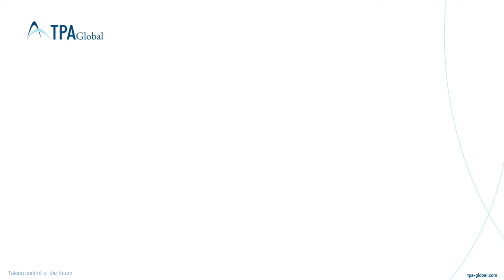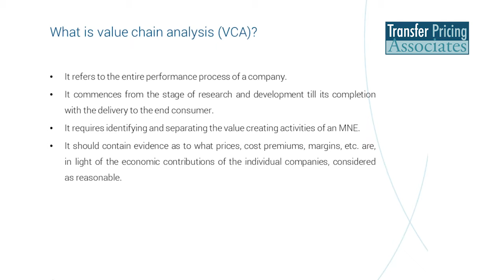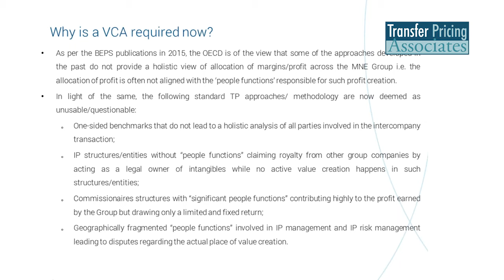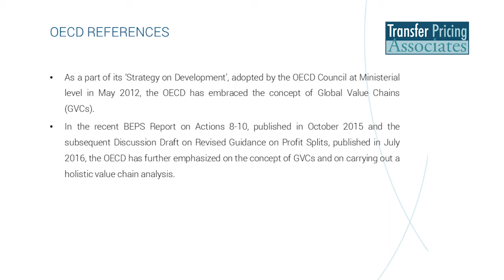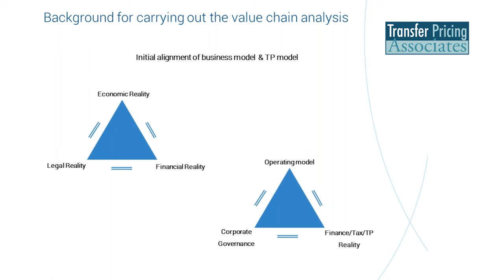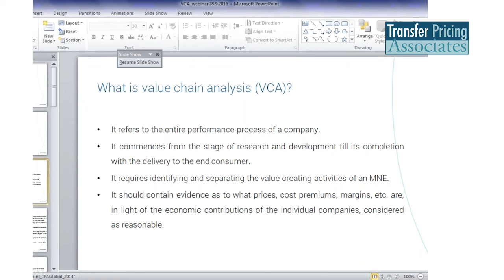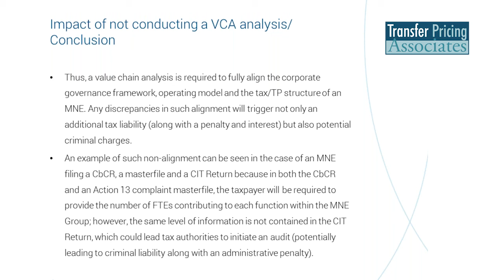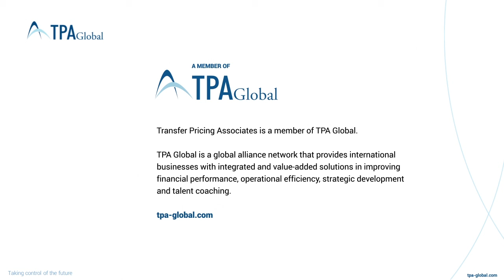Value Chain Analysis - BEPS Action 13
This webinar is an excellent opportunity for experienced tax professionals in MNEs to be in a better position to handle the new TP documentation requirements globally with the help of a proper Value Chain Analysis.

During this webinar the highlights addressed in using the VCA approach will be the following:

* How has the VCA become so imperative in building a robust TP documentation?
 * How should a proper VCA help in addressing the increased level of disclosure of MNEs’ tax and financial data for the TP documentation purposes?
* Meeting the new Master File Requirements and explaining MNE group’s profitability in Country-By-Country Reporting (‘CbCr’).
* How to align and build a consistent story in the disclosures through the 5 layers of TP documentation, i.e. Master File, Local File, CbCr, Local TP form, Tax Return?
* Effective communication of tax strategy to stakeholders - for clarity and simplicity in discussions with key business stakeholders.

HOSTS

Margie van der Valk
Partner TPA Global

Virender Sharma
Partner TPA Global